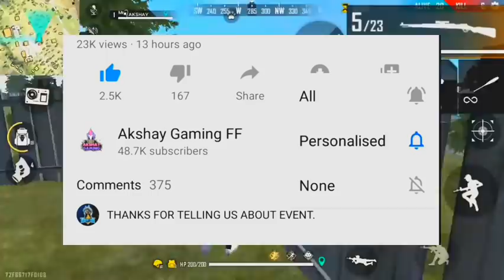Free Fire All Character in Gold Full Details | Mystery Shop Bundle Confirm | Next Topup Event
About Video
Master shop Confirm Date
Nursery Shop Confirm Bundle
Free All Character
All Character in Gold

1.Garena Free Fire Indonesia Live 🇮🇩
2.Garena Free Fire Brazil Live 🇧🇷
3.Garena Free Fire Brasil Live 🇧🇷
4.Garena Free Fire India Live 🇮🇳
5.Garena Free Fire Singapore Live 🇸🇬
6.Garena Free Fire Thailand Live 🇹🇭

IGNORE -